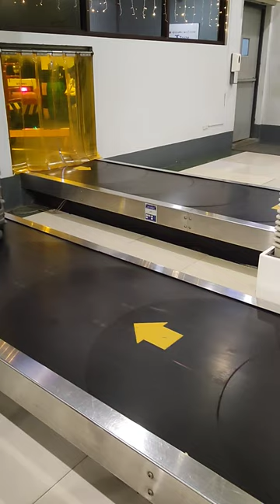How to claim your Baggage